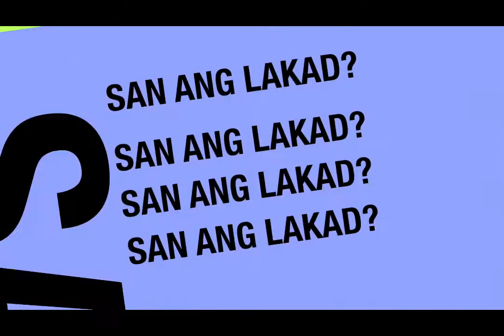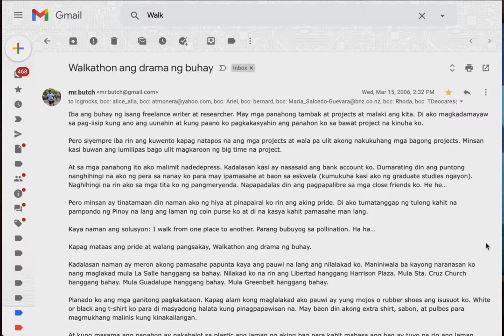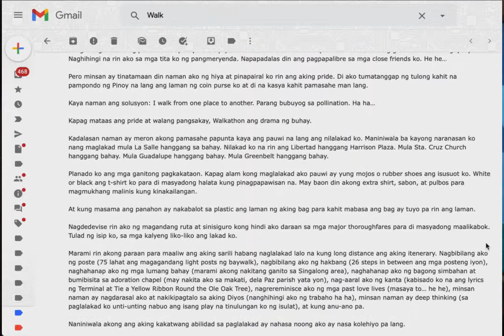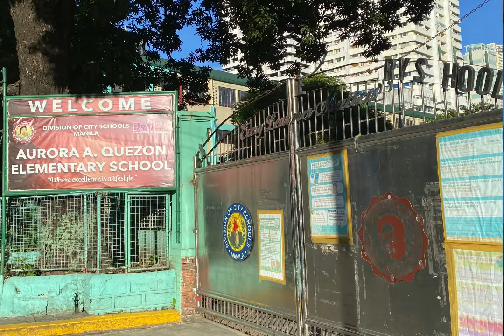Sa'n ang Lakad?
Our company launched a staff development program called Professional and Personal Enhancement Sessions (PPES) wherein some staff members were tapped to share their special interests with the rest of the organization. I was part of its initial offering and here is my sharing.

Also, the slang "So Extra" as used in the presentation is consistent with the usage which is "Exceptional in some way; beyond what it is expected or usual."

Take everything with a grain of salt and a little humor. Enjoy!